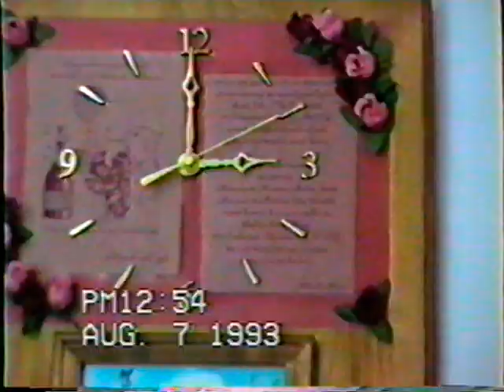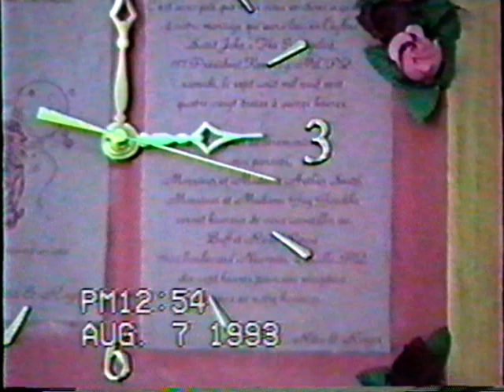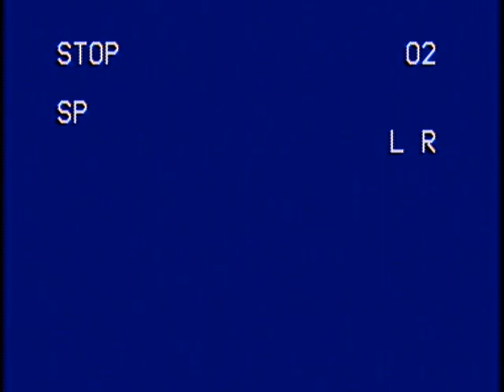Rita and Rogers Wedding Aug 7 1993